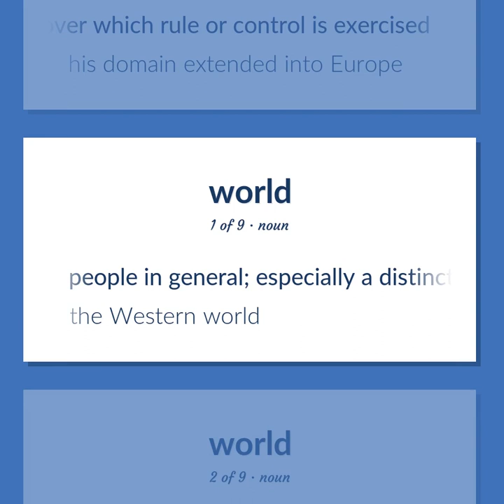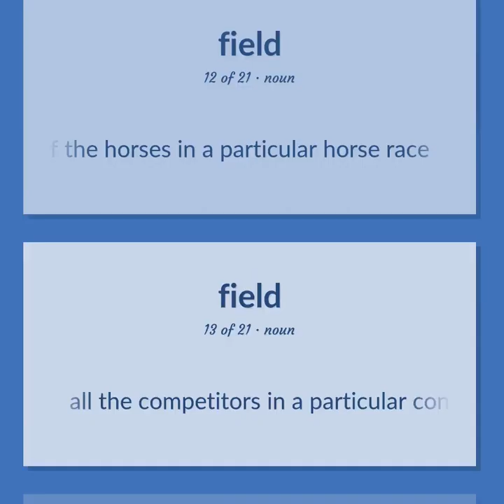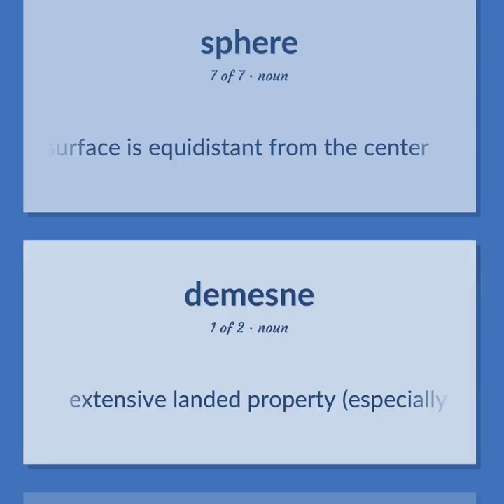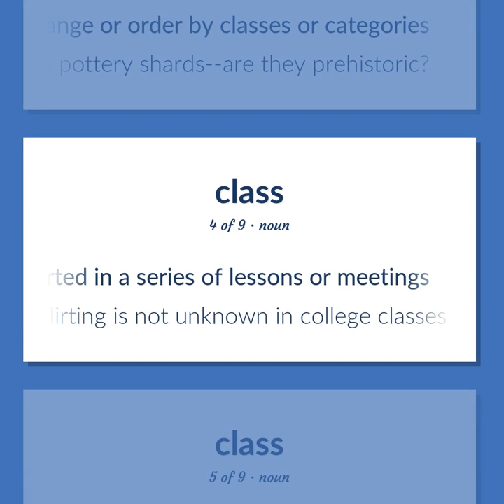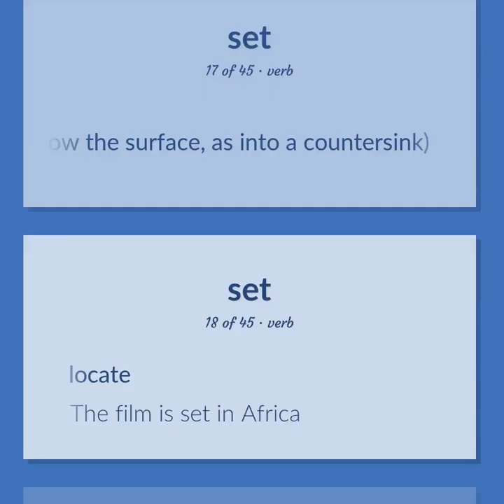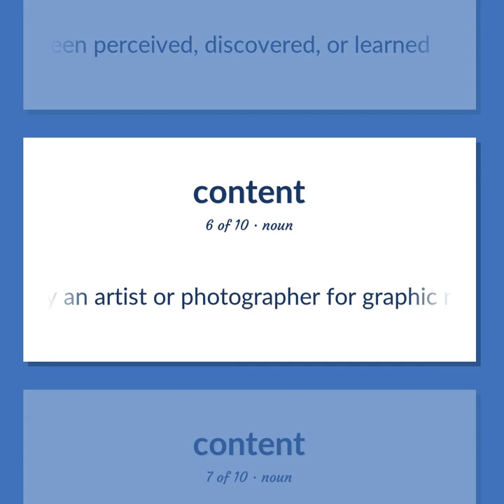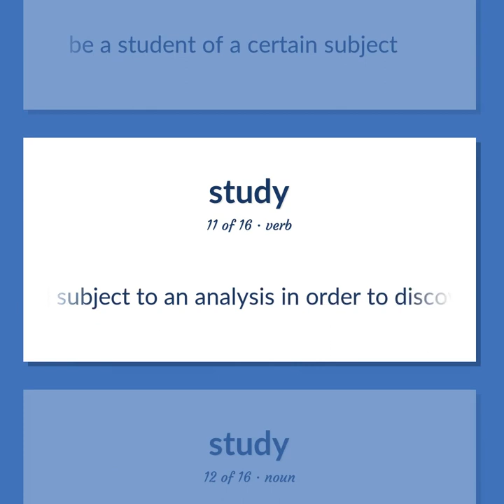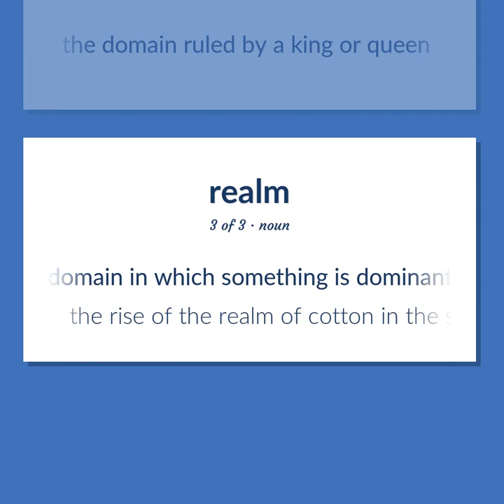Domains - 200 English Vocabulary Flashcards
DOMAINS meaning. Following our free educational materials, you learn English in a great way with ease and efficiency.